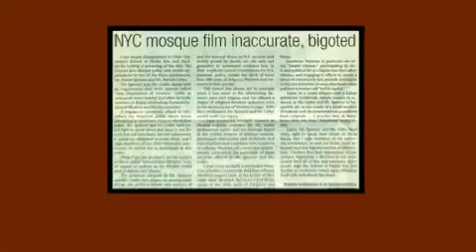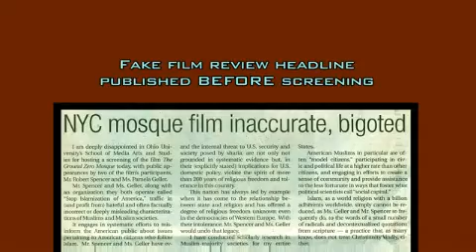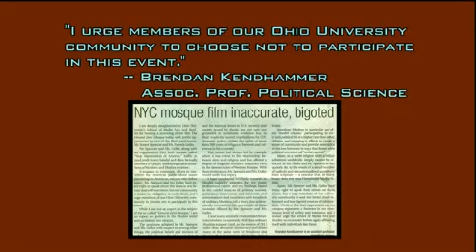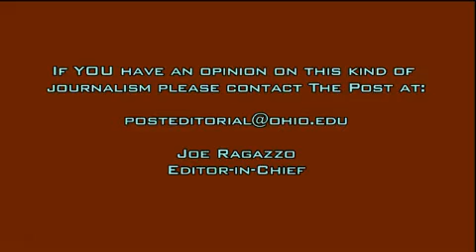ANATOMY OF A THOUGHT CRIME part 1,mirror from youtuber:megaphone2011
Uploaded by megaphone2011 on May 20, 2011
When two well known media figures are invited to screen their documentary at a university in the Midwest the campus newspaper attacks the film with a fake "review"... published BEFORE the screening. A chilling look at political correctness run amok and the sad state of critical thinking in the modern university.